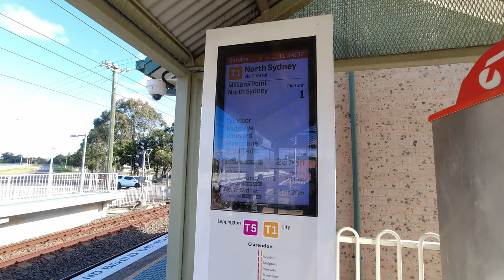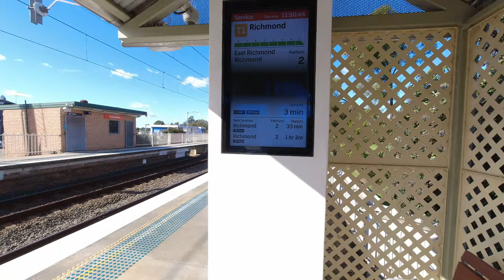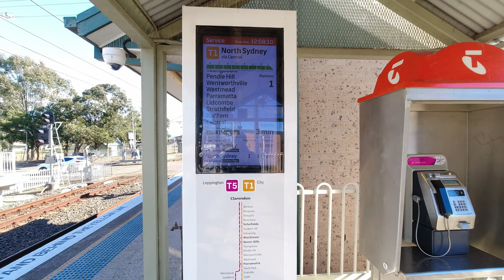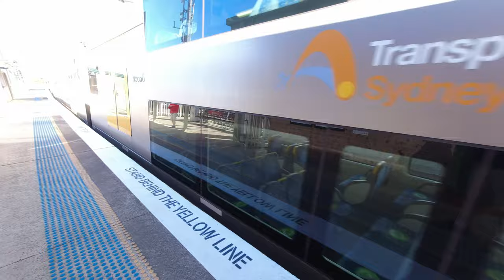Callum's train Vlogs Clarendon Station - His older brother and a Helicopter!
On the Richmond Line looking at Clarendon Station.
Callum's brother Byron is more interested in aircraft and doesn't have the patience to hang around wating for trains.